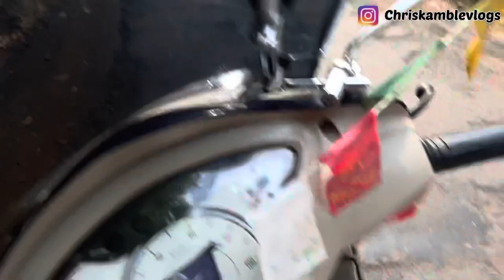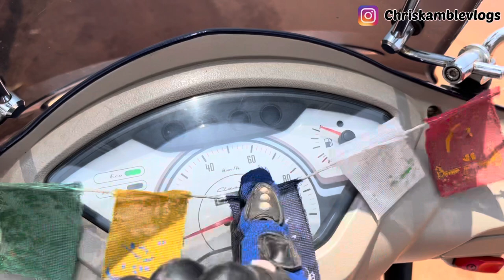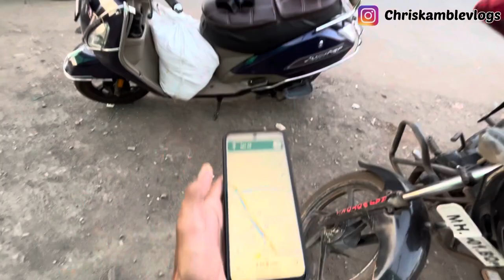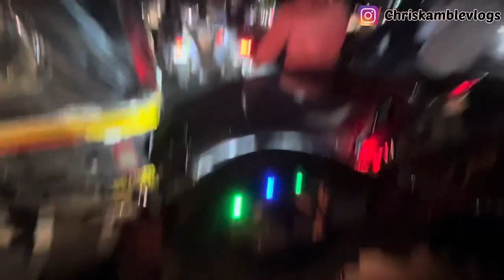Lanja To Mumbai solo ride 😍| कोंकण | kokanride | kokan series |chriskamblevlogs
Aplya kokan series cha last part
Ashya ankhin navin video cha update sathi bell🔔 icon vr click kara.